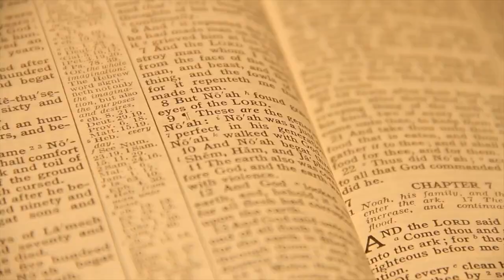The Great Ice Age Part3 | Flood Geology Series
Since the 1700’s we’ve been told that there have been many ice ages over millions of years, but now meteorologist Michael Oard shares evidence the main-line scientific community won’t tell you. He’ll share compelling evidence for only one Ice Age not long after the end of the global Flood as recorded in the Bible. He’ll show how the Flood produced the right conditions to develop the Ice Age in 500-700 years, then how a catastrophic melt off transpired in only 50-70 years. He’ll also share why only one Ice Age explains many associated mysteries such as the extinction of the woolly mammoth and other mammals, massive permanent climate change, and the spread of man and animals after the Flood. He’ll show how the Biblical record makes much more sense of what we find in the geologic record.

Can't wait for more?

Support us to fight for the truth!

Flood Geology Series (Episode 4): The Great Ice Age Part3